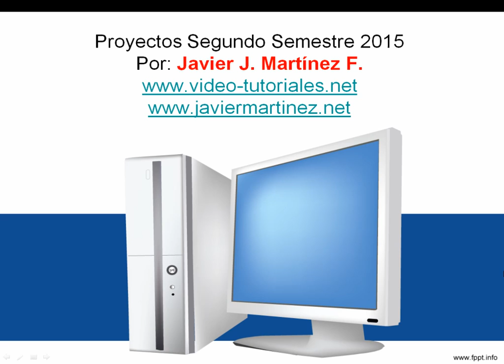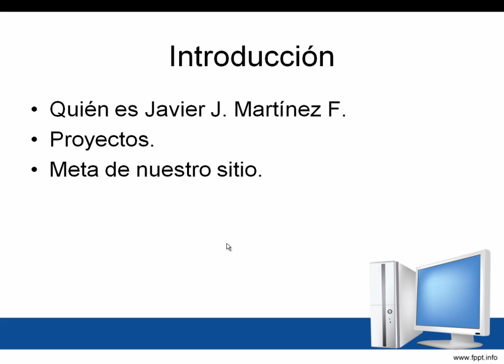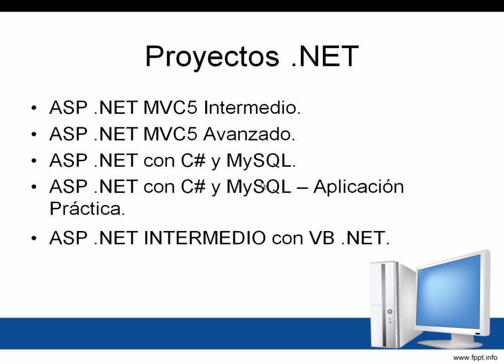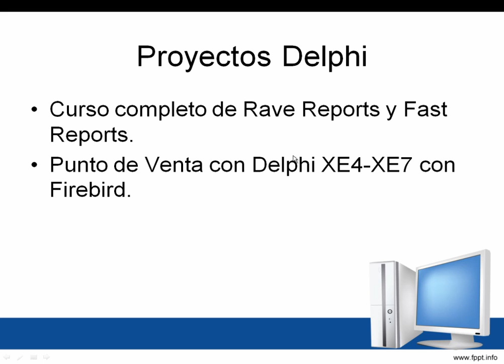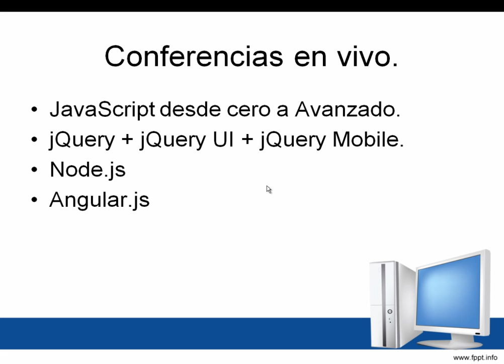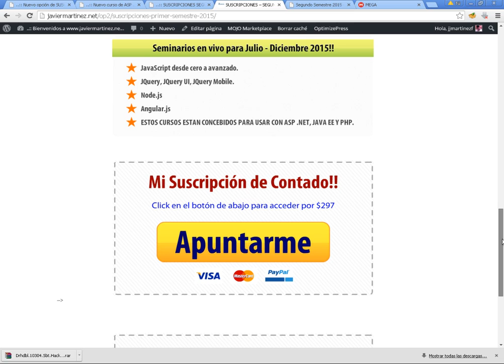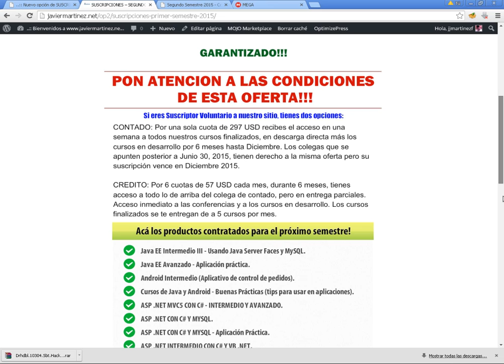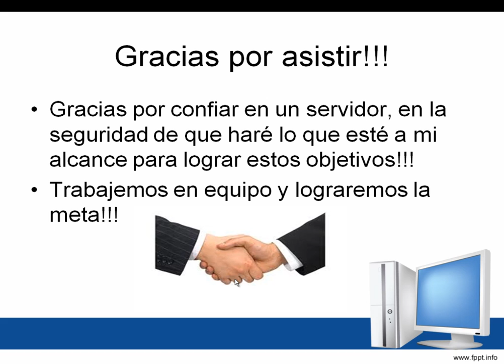PROYECTOS SEGUNDO SEMESTRE DEL 2015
En el siguiente video, les dejo una muestra detallada de los proyectos que tenemos previsto realizar en este segundo semestre del 2015.

Es válida hasta Septiembre 2015, luego en base a los cursos finalizados sube un poco. Te incluye:

1.- CURSOS FINALIZADOS (EN DESCARGA DIRECTA).
2.- CURSOS EN DESARROLLO.
3.- CONFERENCIAS SEMANALES SOBRE TECNOLOGIAS WEB.

Revisa el video con calma para más información sobre como puedes apuntarte.